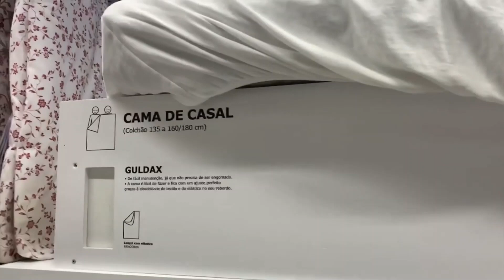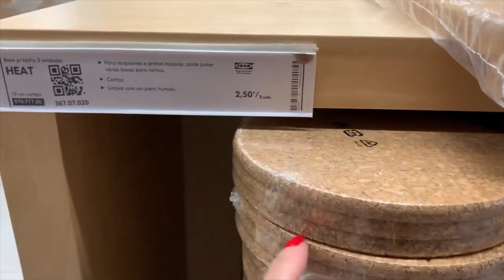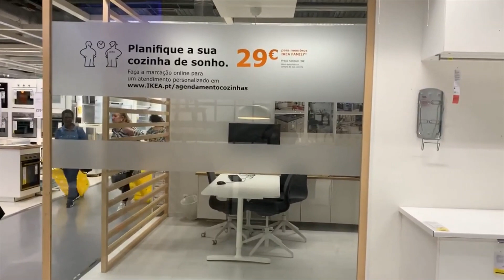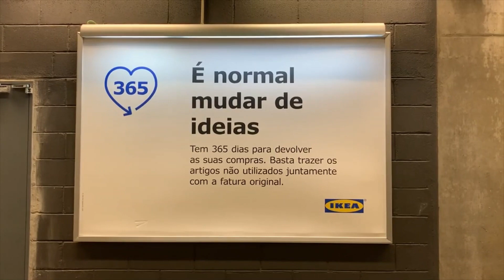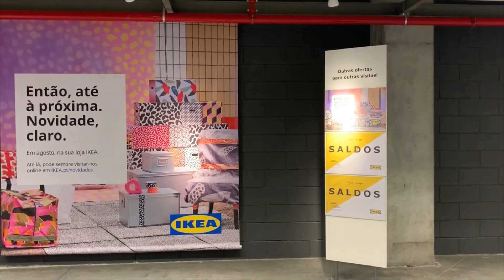Como comprar roupa de cama na Ikea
No vlog de hoje você confere o tour final pela Loja Ikea com muitas informações bacanas e ideias de decoração que você pode levar pra sua casa também. Confira e me diga o que achou. =)

ASSISTA TAMBÉM
Palestra Liberdade é questão de coragem